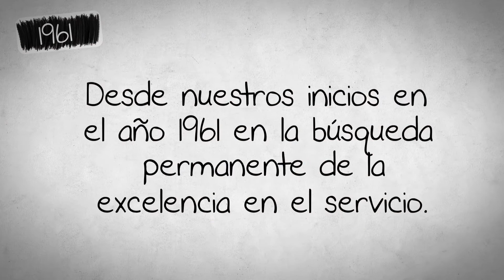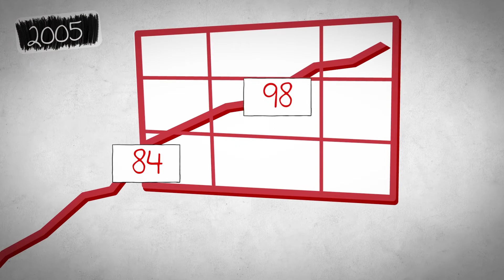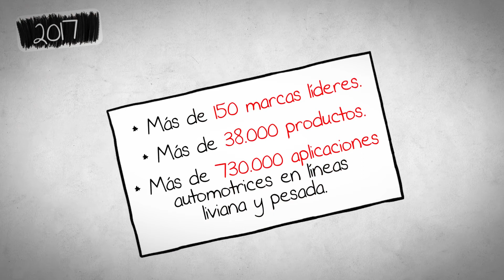Etman - 56 Años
Un empresa Familiar con 56 años de Historia...